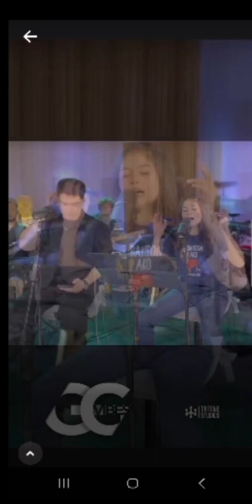if i aint got you